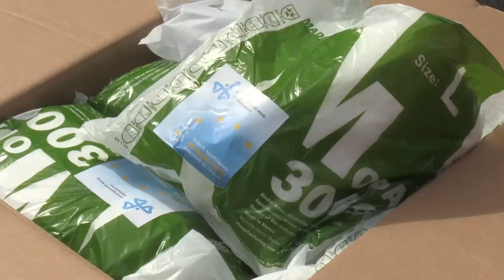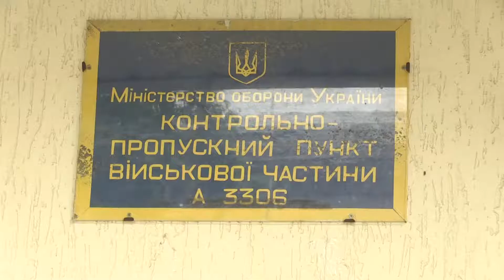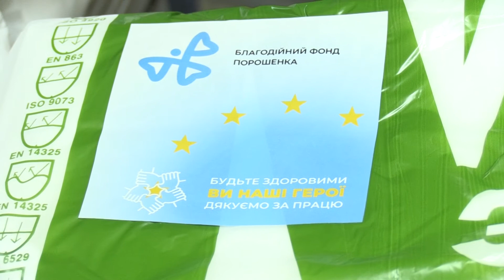Харківські медики отримали партію благодійної допомоги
Тисячі захисних костюмів, бахіл та окулярів: харківські медики отримали черговий благодійний транш. Допомогу розподілять по опорних лікарнях області.